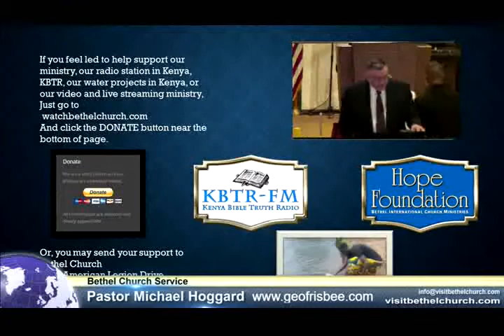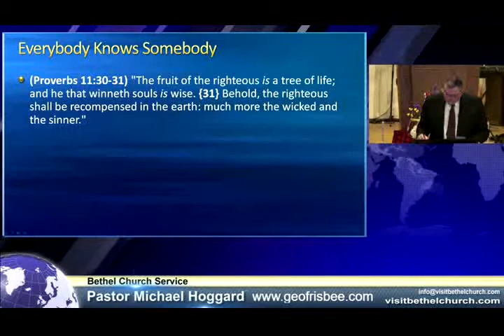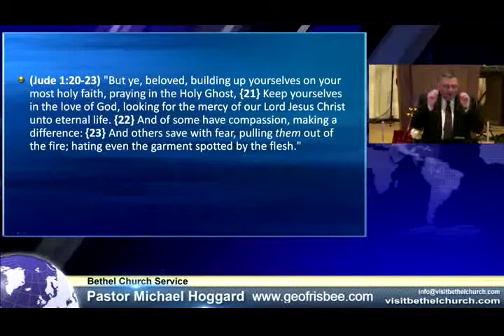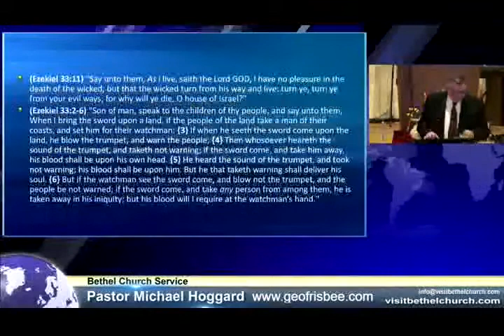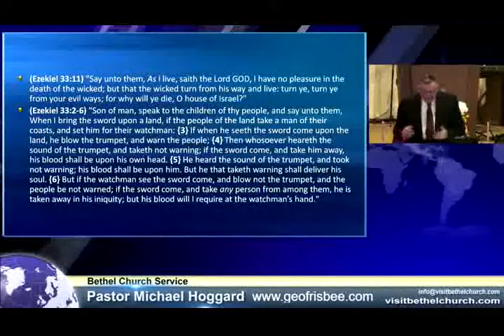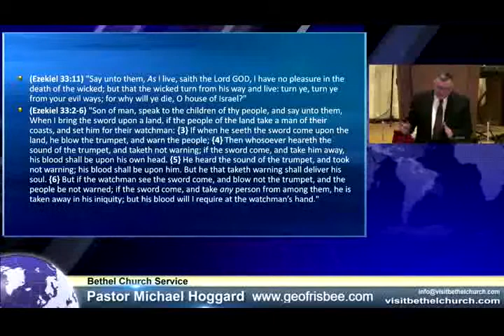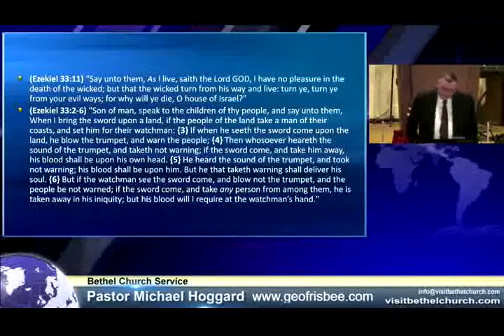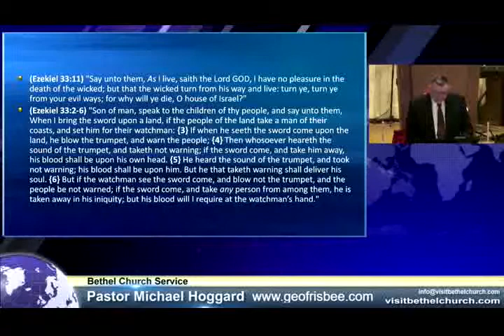Save One Person - Mike Hoggard